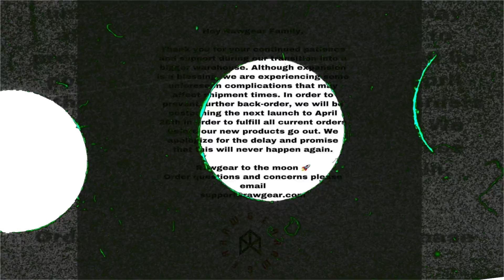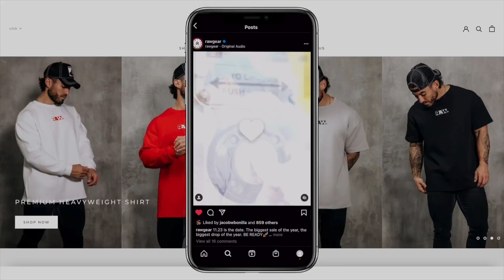MOVING INTO STEVEWILLDOIT'S NEW HOUSE...